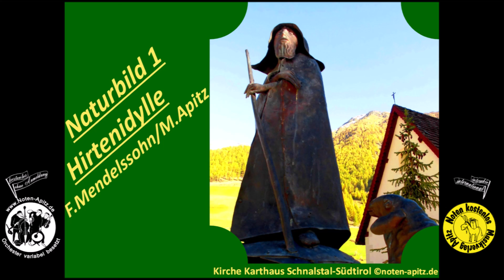Naturbilder 2 Wolkenbilder Mendelssohn Noten umsonst Geige/Orgel Apitz Kirche Scheuder (Quellendorf)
- kostenlose Musiknoten + Bilder zum Video
Naturbilder 2 Wolkenbilder (Original: Klavierstück aus „Lieder ohne Worte“) Felix Mendelssohn Bartholdy / Manfred Apitz)
Bildlegende: Fährhaus Aken - Sachsen-A. (Sachsen-Anhalt),Dtl. (Deutschland) © noten-apitz.de Bildquelle: Musikverlag Apitz
Am Ende Infotafel: Überblick über Zielgruppen/Einsatzgebiete der Datenbank v. Musikverlag Apitz (Konzert, Gottesdienst, Pädagogik wie Schule…), Besetzungsvarianten (Duo – z.B. „Orgel+“ bis Orchester – Kammerorchester, Jugendorchester, Band, Bigband, Blasorchester), Nutzungsvarianten